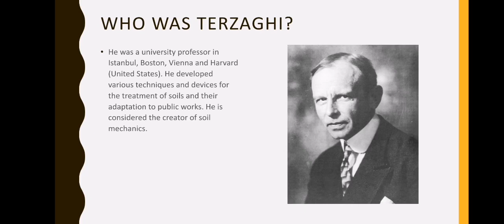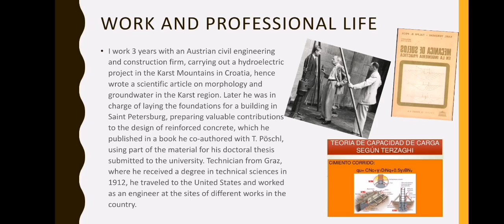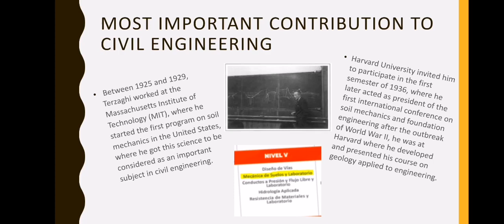Karl Von Terzaghi